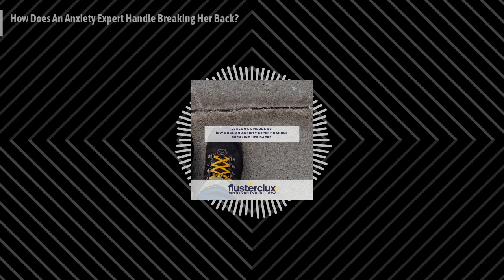Flusterclux With Lynn Lyons: For Parents Who Worry - How Does An Anxiety Expert Handle Breaking...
Check out this Flusterclux episode
So Lynn fell on a staircase and broke her back in two places recently. She will make a full recovery, but how did she manage in a crisis? Did she go catastrophic? Hello, uncertainty! How did our resident anxiety expert manage a real life flustercluck under pressure and what does she want to share from this?
For the Season 1 episode that Robin references, please click here.

Now’s the time to try Earth Breeze and save 40%! to get started on eco-friendly laundry detergent sheets.
Get $100 off of your first month with a licensed therapist at Talkspace when you go to Talkspace.com and use code FLUSTER.
Download the Zocdoc app for FREE. Go to Zocdoc.com/FLUSTER and Then find and book a top-rated doctor today. Many are available within 24 hours.
Live video sessions with an OCD therapist. Getting started is easy. Go to treatmyocd.com to book a free call.
We've worked out a special deal with Hiya for their best selling children's vitamin.

Planning a family vacation in 2023?
Flusterclux co-host, Robin Hutson, publishes Luxe Recess, a family travel magazine with honest reviews written for parents by parents. Check out our guides of Dude Ranch Vacations, Italy with Kids, and Best Texas Resorts for Families.

Join the Facebook group to get news on the upcoming courses for parents, teens, and kids.
Follow Flusterclux on Facebook and Instagram.
Follow Lynn Lyons on Twitter and Youtube.
New episodes arrive Friday at 5:00AM EST.